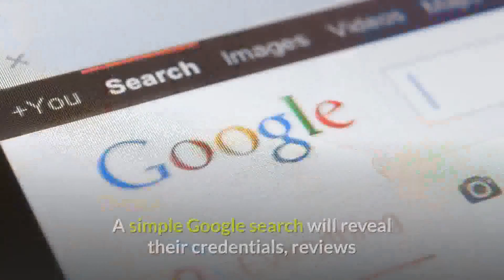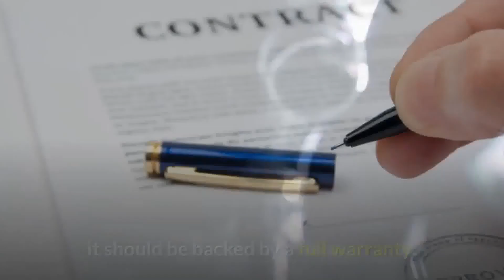Affordable Plumber Quotes Salt Lake City UT | 24HR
Below is the listing of 24 affordable apartments and low-income housing in .. 4% of Salt Lake City, UT residents had an income below the poverty level in 2017,
Hire the Best Plumbers in Salt Lake City, UT on HomeAdvisor. We Have 2757 Homeowner  Plumbing and Drain Cleaning. Get Quotes and Book Instantly.
Salt Lake's plumber is located in the heart of Sugarhouse. Proudly serving Utah for over 30 years. We are local, licensed, bonded and insured.
Looking for a reliable Plumber in Salt Lake City, UT or surrounding areas? Valley Plumbing and Drain cleaning is here.

Affordable Plumber Quotes Salt Lake City UT
my buddy the plumber salt lake city
plumbing salt lake
my buddy the plumber park city utah
whipple plumbing
manwill plumbing
commercial plumber salt lake city ut
beehive plumbing
plumbers near me

Inordertoshowyouthemostrelevantresults,wehaveomittedsomeentriesverysimilartothe98alreadydisplayed.
Ifyoulike,youcanrepeatthesearchwiththeomittedresultsincluded.